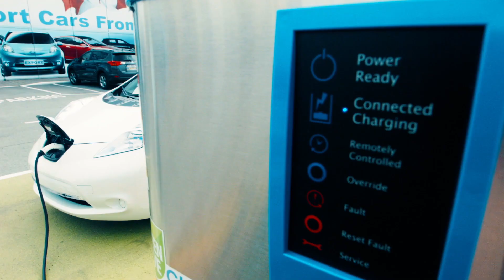Electric Vehicles are Affordable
Think you can’t afford an electric vehicle? Think again! EVs save on fuel and maintenance, and are becoming more affordable. With improving technology and more models hitting the market, going electric is a smart investment.

Help bring more affordable electric car options to Nevada. Sign this petition today!

Produced in conjunction with the Nevada Transportation Electrification Forum in March 2020.